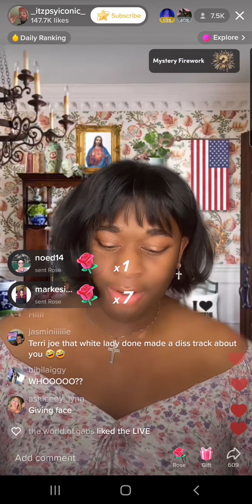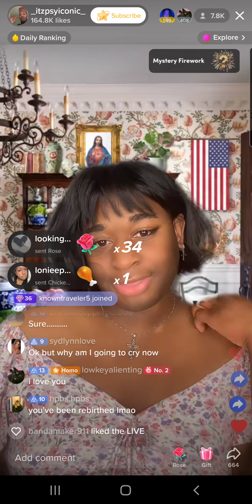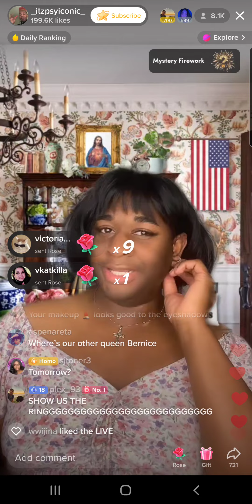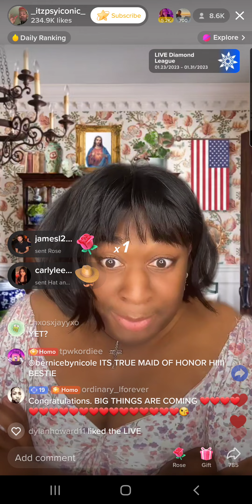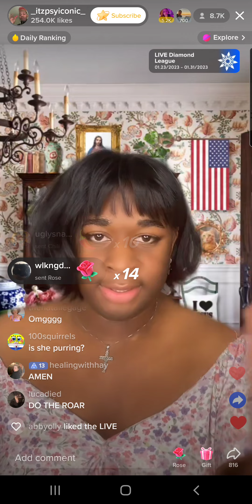Terri Joe (1/25/23) Part 1